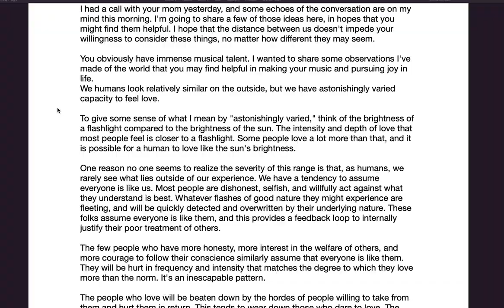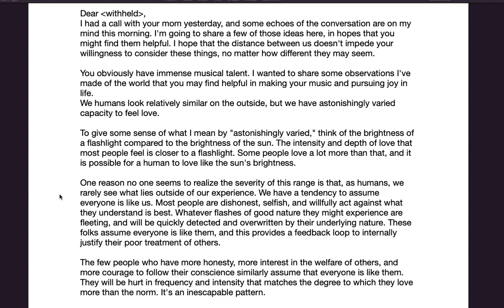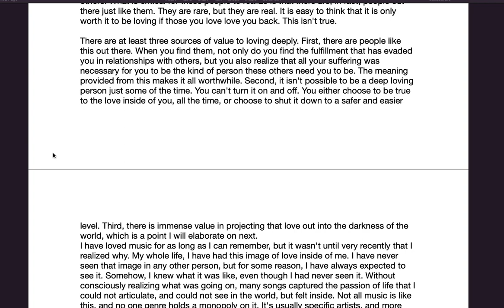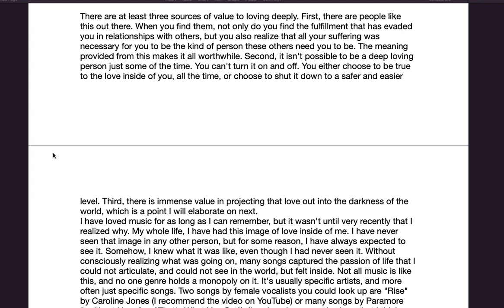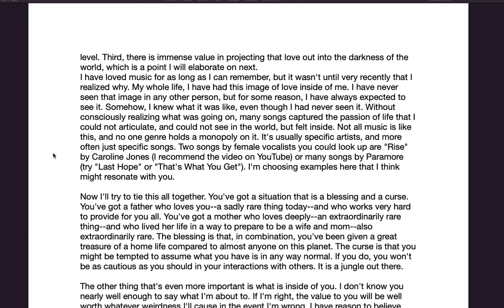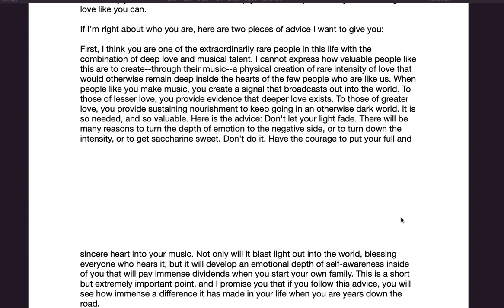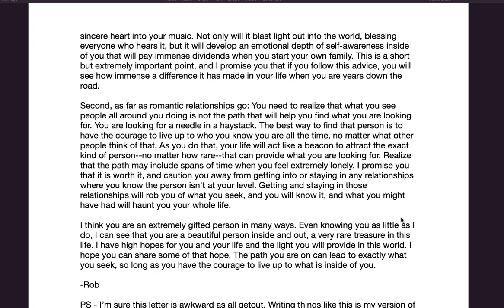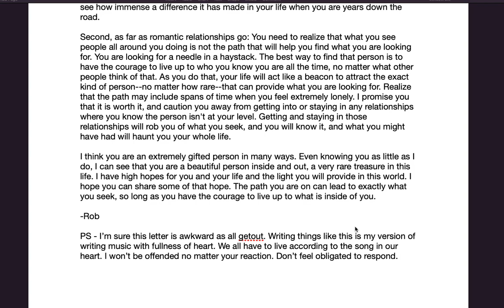A letter to my cousin on love, music, and living authentically